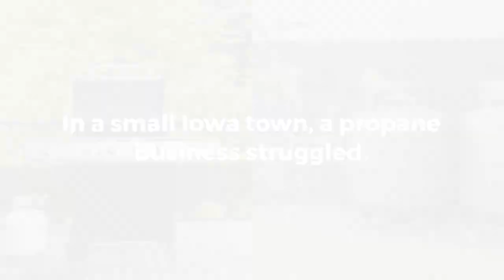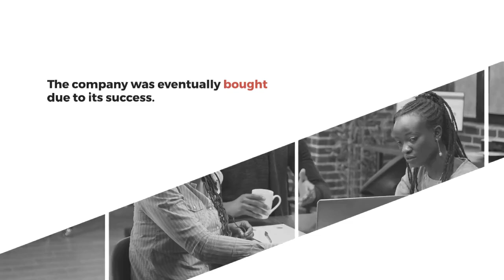Ensuring Fair Trade Practices